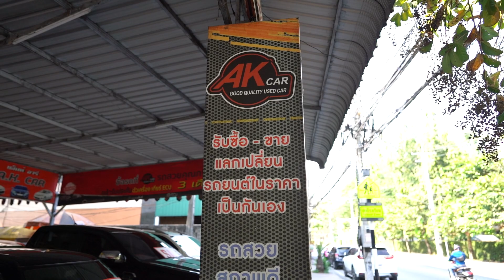Honda Integra DC2 รถซิ่ง 90's เป็นหนึ่งในรถขับหน้าที่ดีที่สุด กำลังเป็นกระแส สาย H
Honda Integra DC2
🎉วันนี้เราพามาชม Honda Integra DC2 รถซิ่ง 90's ที่กำลังเป็นกระแสในตอนนี้ ผู้คนต่างก็อยากสัมผัสถึงความหลงใหลในเสน่ห์ของชาว Honda 90's คันนี้เจ้าของทำธุรกิจรถมือสองในจังหวัดเชียงใหม่เป็นเหมือนแรร์ไอเทมลับในจังหวัดเชียงใหม่เลยทีเดียว🎉
✨ขอขอบคุณ บังอับบาส ขายรถมือสอง เชียงใหม่ เต็นท์ A K car ✨
"ACTZEDEN" พวกเราตั้งใจทำคลิปออกมาเพื่อให้เพื่อนๆ ได้รับความรู้ สาระ และความบันเทิง โดยมีพวกเราสองคน บังซี บังเดน และเหล่าเพื่อนๆที่จะร่วมแจมเพื่อสร้างคลิปที่มีความหลากหลายมากยิ่งขึ้น เนื้อหาช่องไม่ได้จำกัดแค่กลุ่มคนเฉพาะกลุ่มแต่เราทำคลิปเพื่อให้ทุกคนได้สนุกไปกับพวกเรา ตัวอย่างเนื้อหาคลิป เช่น "รถ" "ทำอาหาร" "ท่องเที่ยว" "รีวิว" "ไลฟ์สไตล์" และอื่นๆ

ฝากช่อง "ACTZEDEN" ไว้ในอ้อมอกอ้อมใจของเพื่อนๆด้วยนะครับ
ติดตามได้ที่พวกเราได้ที่
FANPAGE FACEBOOK

สโลแกน
 “อุบัติใหม่แห่งความสนุก"